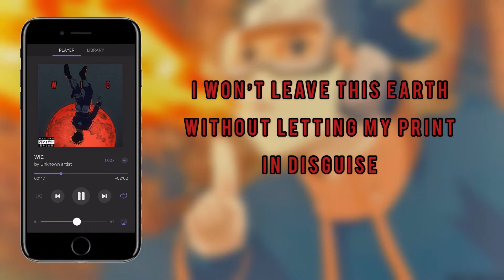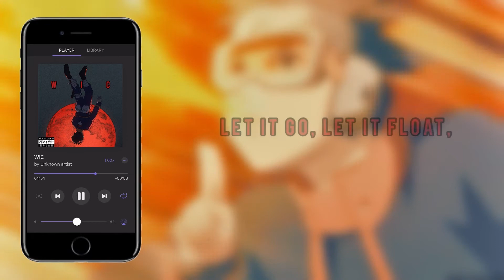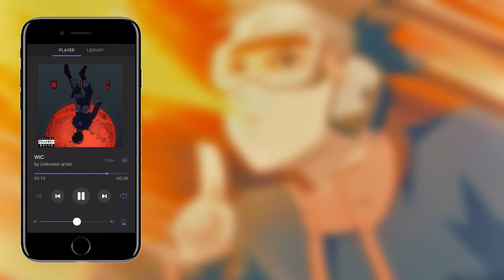𝑌𝑈𝐺𝐼́ - 𝑊𝐼𝑁𝑇𝐸𝑅 𝐼𝑆 𝐶𝑂𝑀𝐼𝑁𝐺 | オルタナティブロック | Visualizer and Lyrics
PROD: DAMMAD BEATZ
Winter is coming
Grunge Alternative Rock